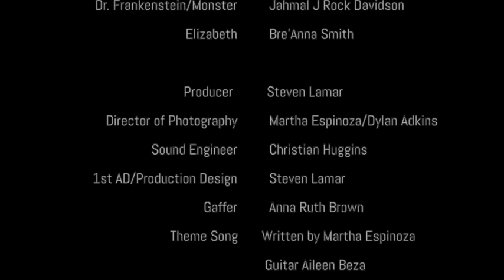Horror Short Film: "Who Killed Elizabeth?" - A film by Martha Espinoza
"Who Killed Elizabeth", loosely based on - but 100% inspired by - Mary Shelley's 'Frankenstein', is a student horror short film made by Martha Espinoza.

Dr. Victor Frankenstein's Experimental Creature, some may call him a monster, confronts the doctor about his ambiguous homicide circumstances in this horror thriller short.

Happy Halloween!